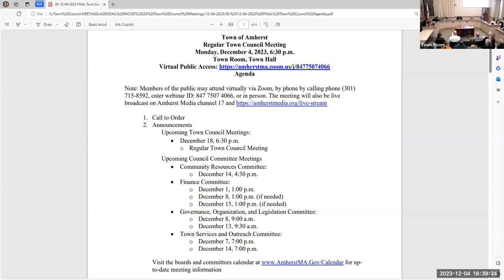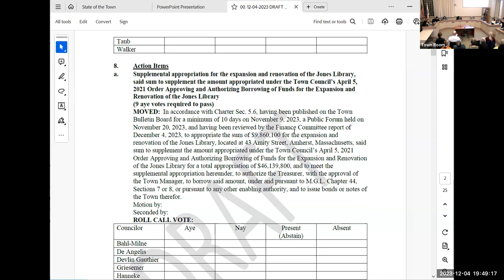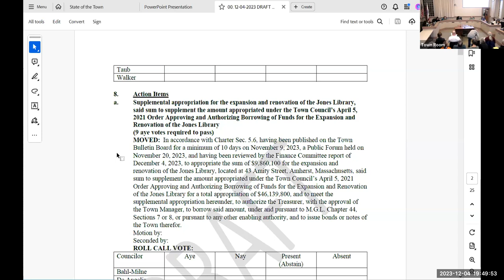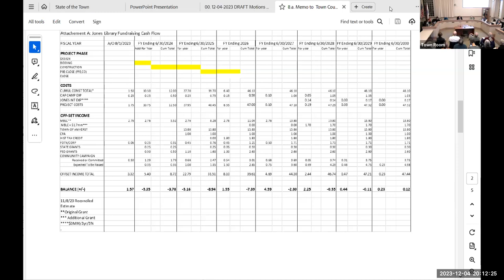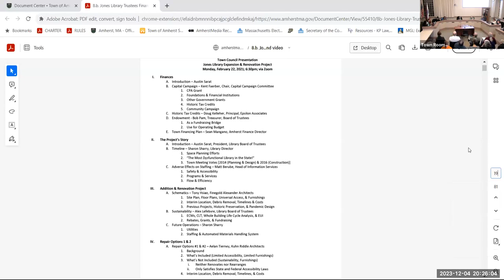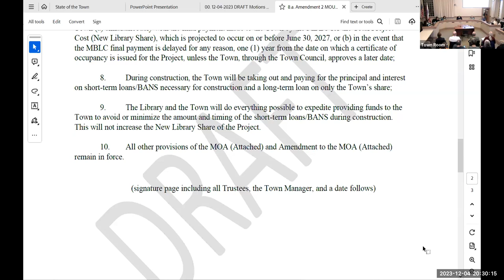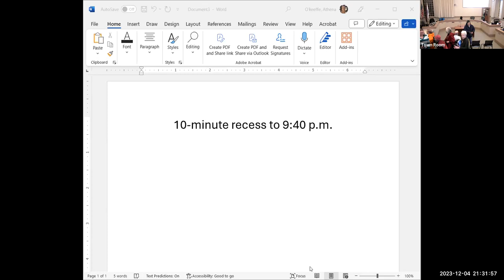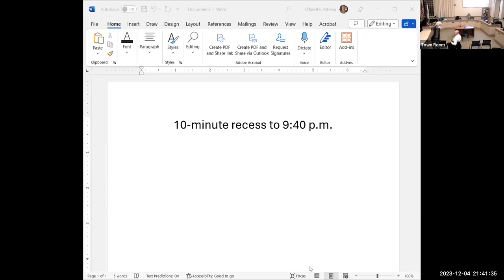Town Council Dec 4, 2023: Part 1